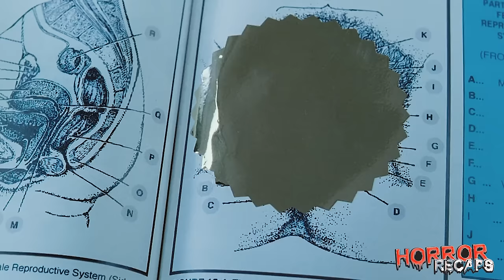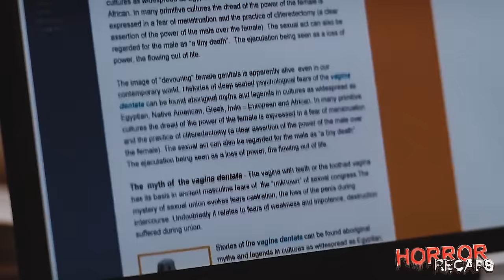She Was Born With Teeth Down There, Forbidding Any Man From Getting Close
She Was Born With Teeth Down There, Forbidding Any Man From Getting Close | Horror Recap

3. Freddie's YT =  @Freddieology